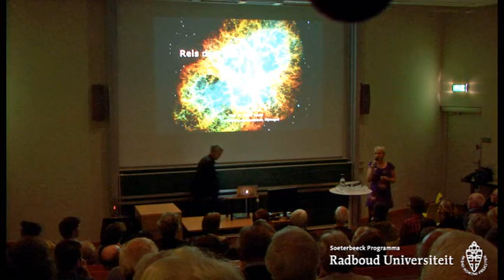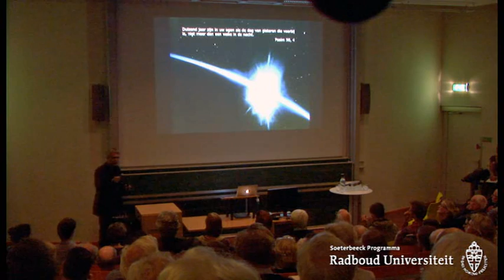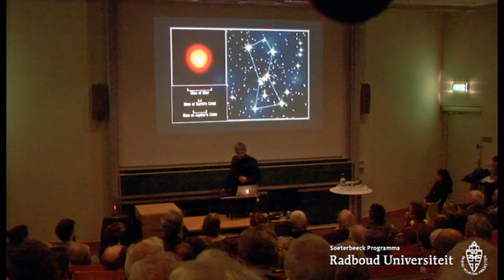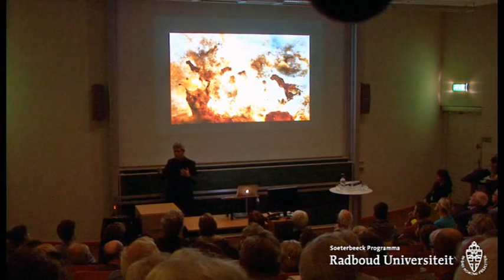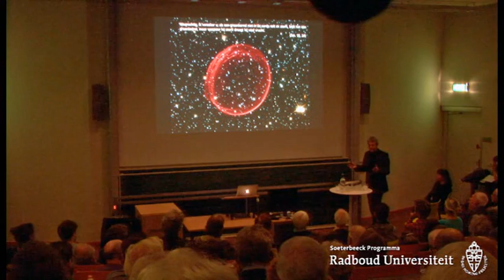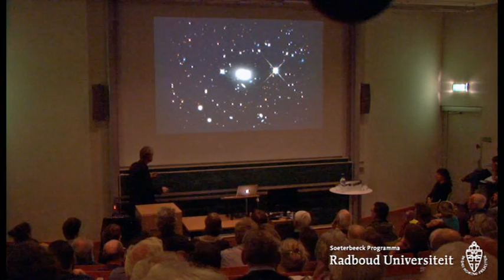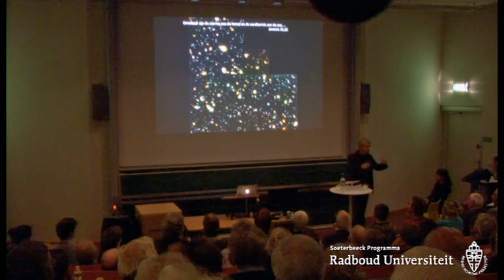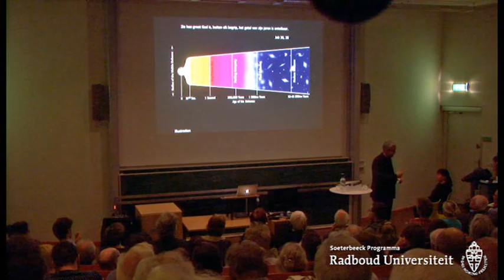Tussen de sterren. De mens, God en het heelal | Lezing door astronoom Heino Falcke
Tussen de sterren. De mens, God en het heelal
Lezing door astronoom Heino Falcke
Woensdag 15 oktober 2014, 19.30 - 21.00 uur, Huygensgebouw, Radboud Universiteit, Nijmegen
Georganiseerd door het Soeterbeeck Programma